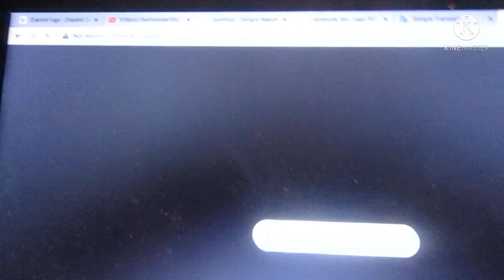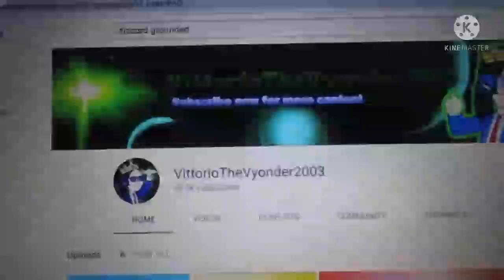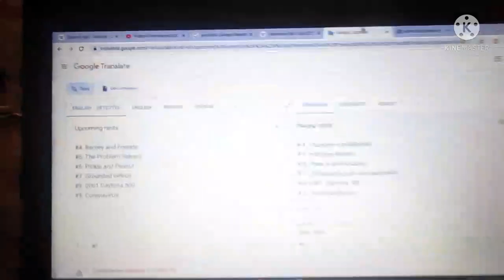Peter's Commentaries #3 Jay Kizer's Rant Video On Discord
Special Thanks To @ShadowRing846   For Tutorial Of Making Commentaries On Kinemaster